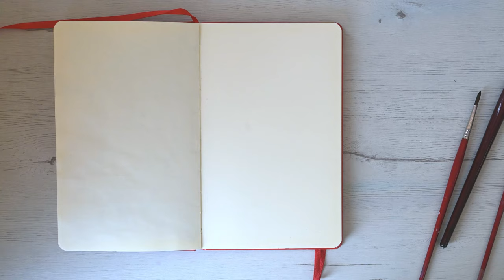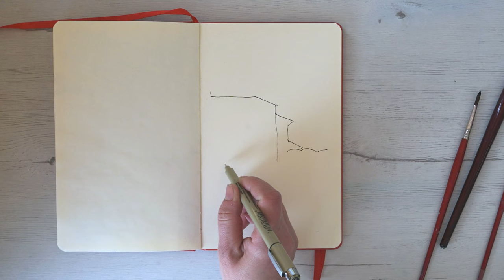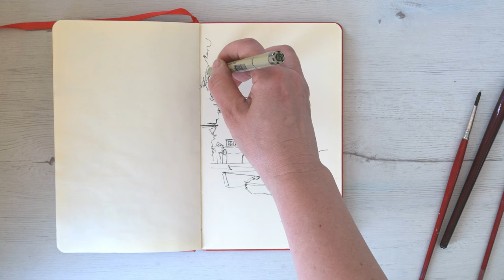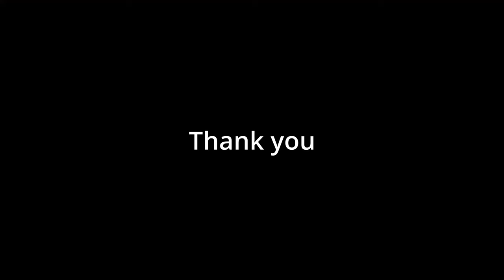Watercolor Easy Sketching - Coast Village in Italy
This watercolor painting tutorial focuses on painting a coast Village. The video provides guidance on how to create a watercolor, from the initial sketch to the final touches. It's a great resource for improving your painting skills and learning new techniques. I highly recommend watching the video and trying out the techniques for yourself.

In this video you will find a selection of videos that I have used in my private online lessons throughout the years. You can use these videos as demonstrations and try to replicate the same techniques that I use in these watercolor paintings. It's a great opportunity to improve your painting skills.